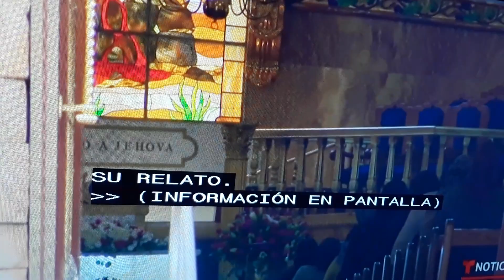Sentencia de Naason, lider de la Iglesia "La Luz del Mundo".